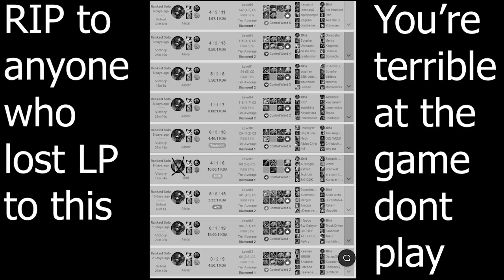detailed milking tutorial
climb high. don't blame me for the alistar top wave that will come after this video. if they int they need to rewatch the video.

Solo Cello Passion - Doug Maxwell

Track Info
Tittle : Imperial China Cinematic